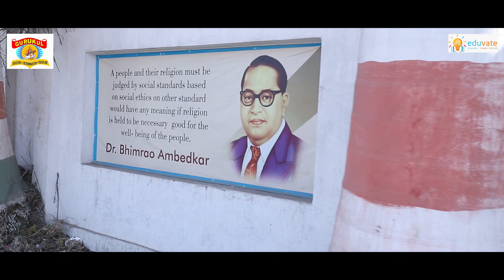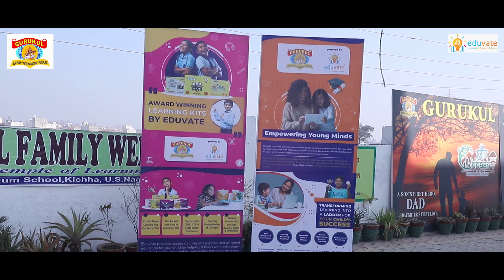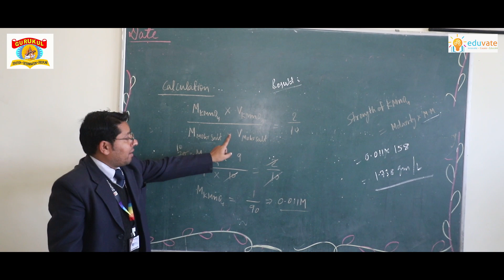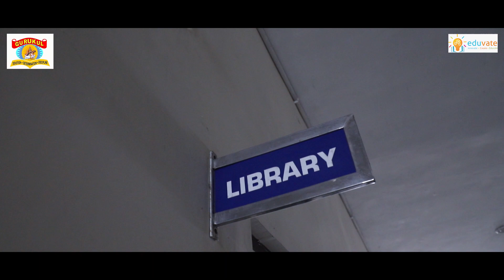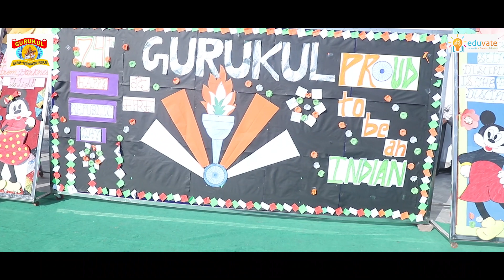Gurukul School partnered with Eduvate to Implement a curriculum for student's better learning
Eduvate and Gurukul School collaborated to update the teaching/learning methodology. The first step was to integrate technology into the curriculum, which was made feasible with the support of eduvate.

Digital education is the future of Education. We make sure that our designed digital solutions for schools are effective for students. The bridge between traditional schooling methods to the modern method of schooling is hard to cross and but we have made it easier.

Eduvate's Robotics & CS curriculum is innovative and engaging. The Robotics curriculum is designed to build critical 21st-century competencies like computational thinking, robotics, and technology integration for students.

By introducing robotics & CS to the curriculum, Gurukul School is able to provide better education to the students. Robotics helps increase the student's interest in the subjects and introduce them to a field that will help them immensely in the future.